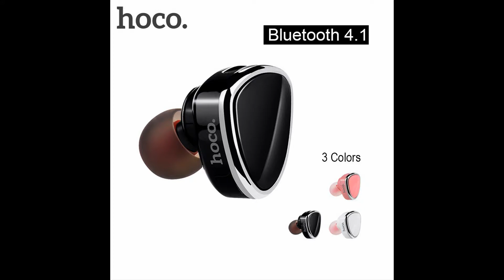Hoco Tai nghe Bluetooth E7